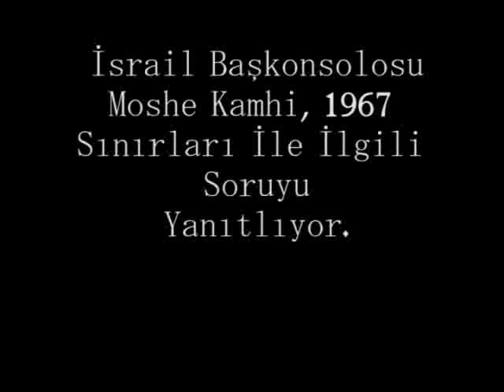İsrail Başkonsolosu Moshe Kamhi, 1967 Sınırları İle İlgili Soruyu Yanıtlıyor